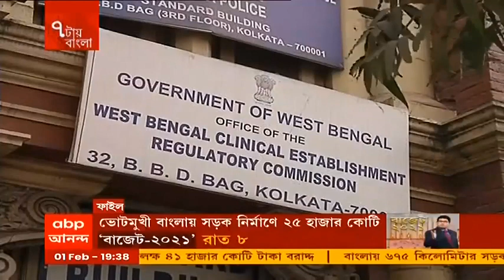৭ Hospital-কে লক্ষাধিক টাকা জরিমানা স্বাস্থ্য কমিশনের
রোগী প্রত্যাখ্যান থেকে প্রতারণা। ৭ হাসপাতালকে জরিমানা। বাড়তি বিলের অভিযোগেও কমিশনের জরিমানা। হেরিটেজ নার্সিংহোম, সল্টলেক আমরি-সহ ৭টি হাসপাতাল এই তালিকাভুক্ত।